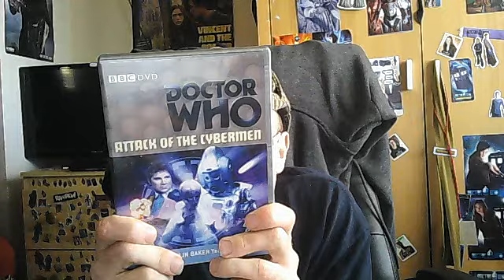Mr.Who Reviews - Doctor Who - Attack Of The Cybermen